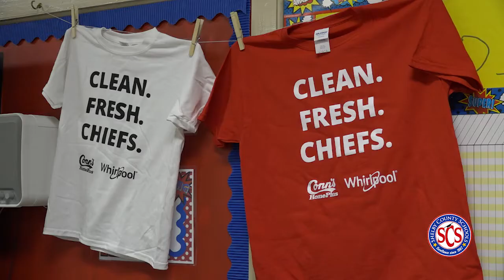A Special Donation to Cherokee Elementary from Conn's Home Plus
Conn's Home Plus is giving back in a big way. The company presented Cherokee Elementary with a brand new washer and dryer. Kids also found out how to help mom and dad with laundry and make it fun.